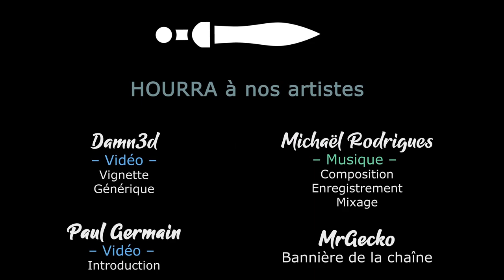#17. GORD - Survivre à l'hiver, facile ! [FR]